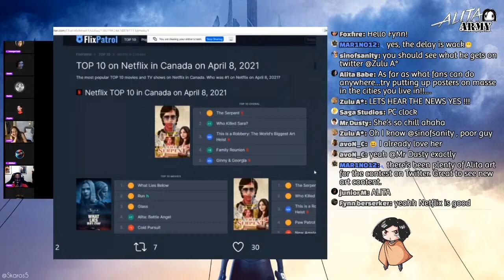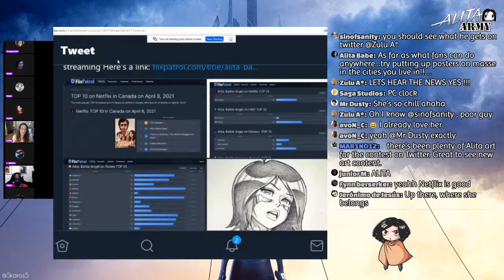Radio KAOS Bytes: Laeta Kalogridis Explains How We Can Get An Alita Sequel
The Alita Army Radio KAOS Live-Streams are streamed LIVE on Saturdays at 9:00 pm UTC.

Sign the guest sign-up sheet and get scheduled to join us live on YouTube

Follow Alita: Battle Angel news and join the campaign for a sequel at AlitaArmy.org